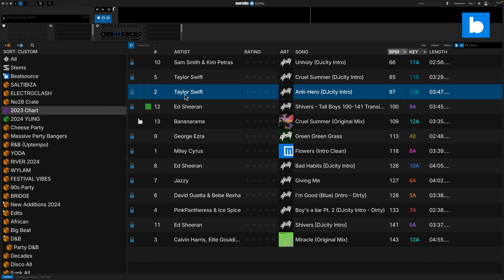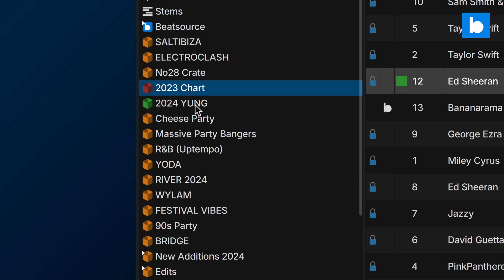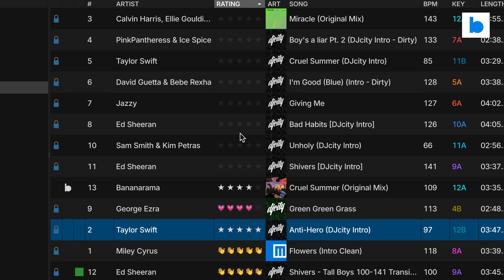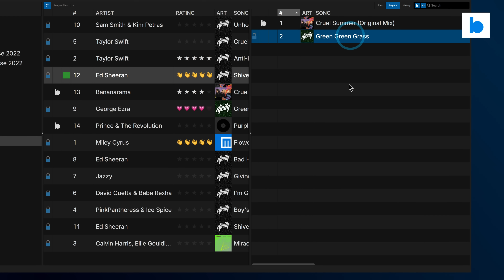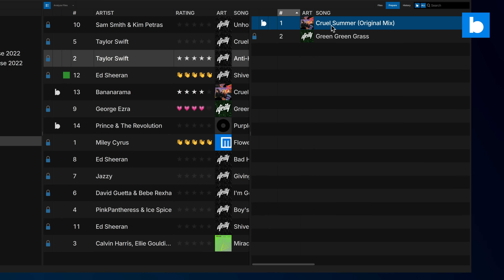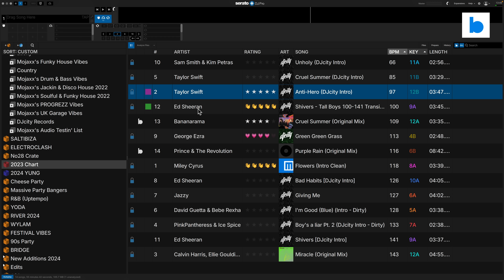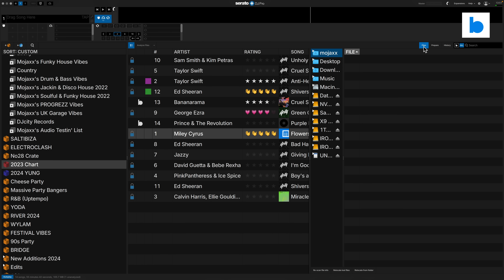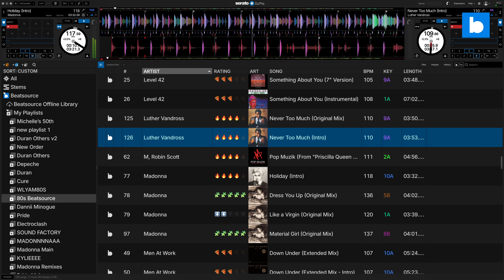The Biggest Serato Update EVER! | Serato DJ Pro 4.0.0 Public Beta | Beatsource Tech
The performance features in Serato’s DJ software have been constantly updated and improved in the two decades, but their music library has remained largely the same for that entire time, with competitors regularly raising the bar in terms of library management, leaving Serato behind.

But now, with the launch of the Serato DJ Pro and DJ Lite version 4.0.0, the company have rebuilt their whole library from the ground up, adding in tons of long-requested features. It’s going in to public beta now, so check out the new episode of Beatsource Tech, where Mojaxx shows you everything that’s new.

0:00 Intro
1:18 Favourite Crates
2:19 Crate Search
3:05 Crate Sorting
3:40 Crate Colours
4:09 Show In Crates
4:48 Track Rating Emojis
6:04 Streaming and Local Files Mixed In Crates
7:05 Crate Info
7:58 New Prepare Window Layout
9:50 Right-Click Menu
11:45 Analyse on Import
12:11 Analyse with Hardware Connected
12:59 Improvements to ‘Search All’
13:52 Resizable Album Art
14:42 Improved Relocation and Metadata Scanning
15:17 Final Thoughts